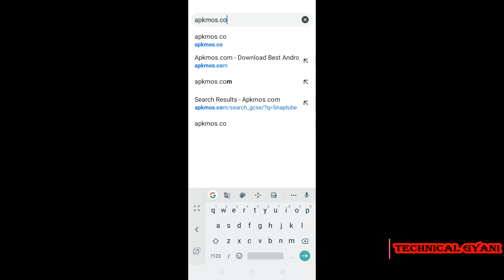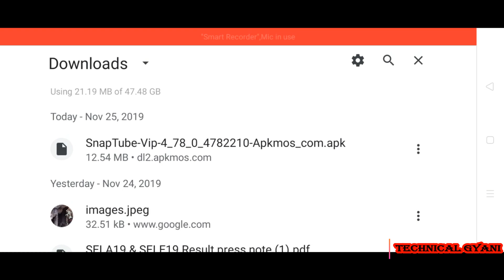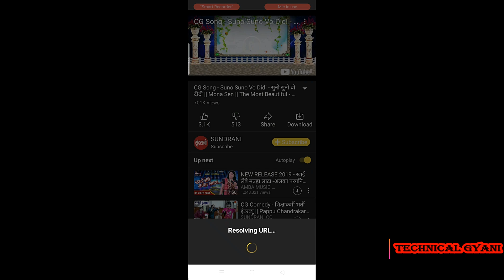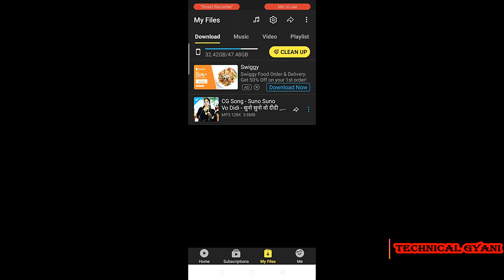Snaptube Aap for Android Phones movies / Mp3 download करें आसानी से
@ आप सही को   हमारे Youtube Channel  में स्वागत है।

you can download Snaptube App belowe link (यह से  Snaptube App को download करें

how to download snaptube app for mobile
snaptube download
movie downloader app
movie downloader from youtube
how to install snaptube app
how to working with snaptube
how to use snaptube app
movie downloader